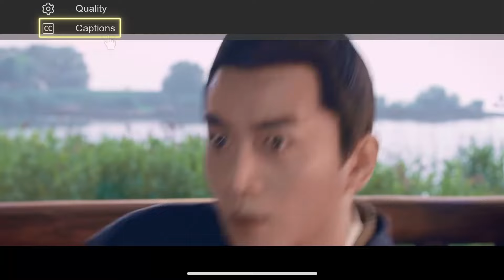顾千帆刚英雄救美，赵盼儿就偷偷给他下毒？EP01-2 | 梦华录 A Dream of Splendor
✨ ✨ ✨ 剧名（Drama Name）：梦华录 A Dream of Splendor